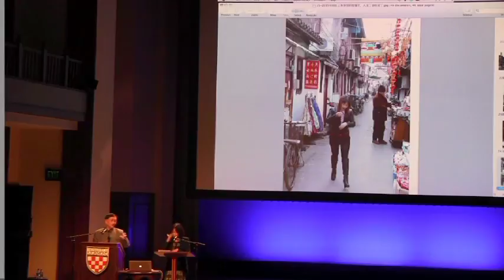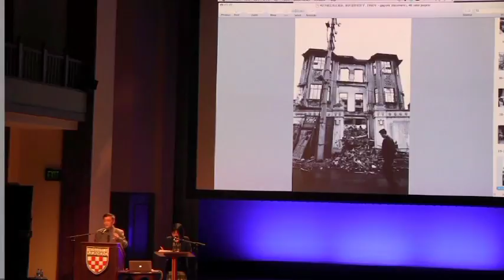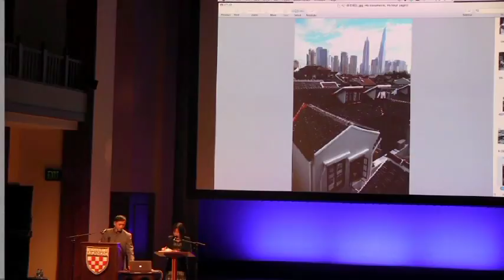“I Photographed Shanghai for 36 Years” Gong Jianhua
Artist’s Talk, “I Photographed Shanghai for 36 Years” by Gong Jianhua, photographer, with translator Jessica Chan, Assistant Professor of Chinese Studies, Department of Languages, Literatures, and Cultures, University of Richmond